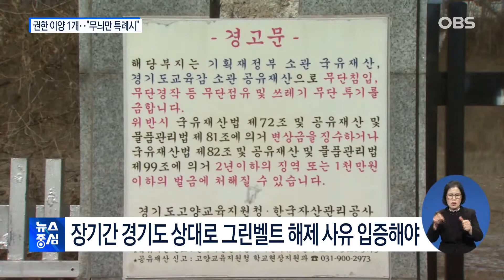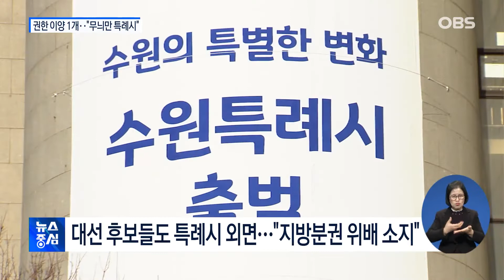사무 권한 이양은 단 1개.. "무늬만 특례시"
앞서 보신바와 같이 특례시에 대한 기대는 적지 않습니다.
하지만 현실은 그렇지 못한데요.
인구는 광역시급이지만, 권한이 그렇지 못하다 보니
'무늬만 특례시'라는 우스갯소리도 나오고 있습니다.
그도 그럴것이 특례시 4곳에서 요청한 400여 개
권한 가운데 단 하나만 넘어왔습니다.
뉴스중심에서 전합니다.